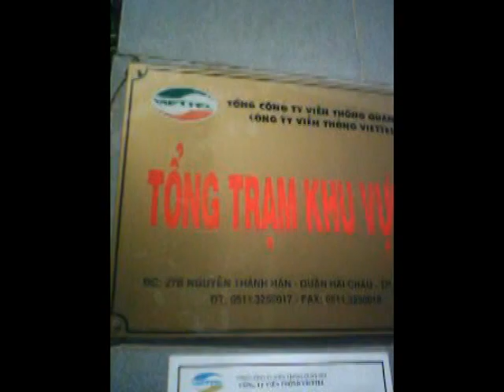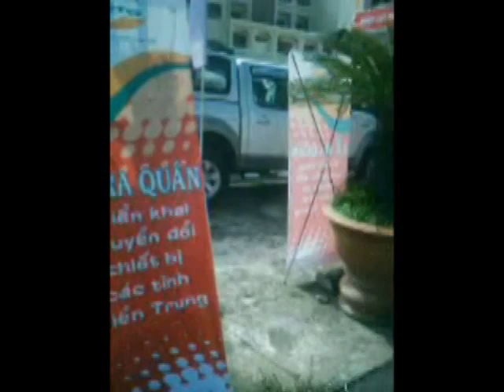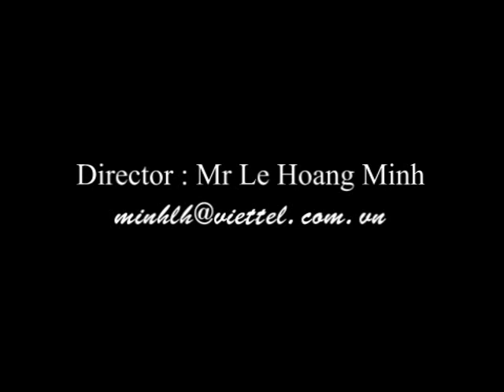BDH 2 Viettel Telecom _ clip Tong Hop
Viettel. Bai du thi Ke chuyen Bac Ho, phan thi chao hoi!